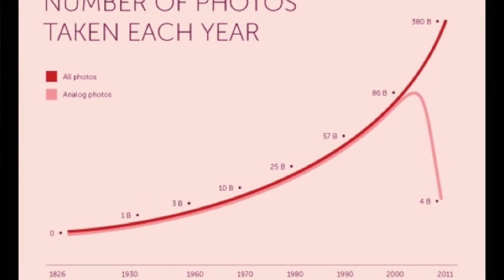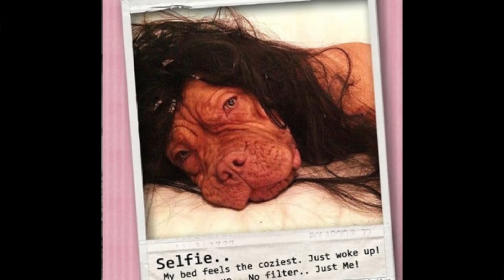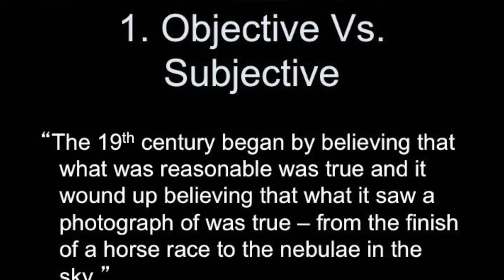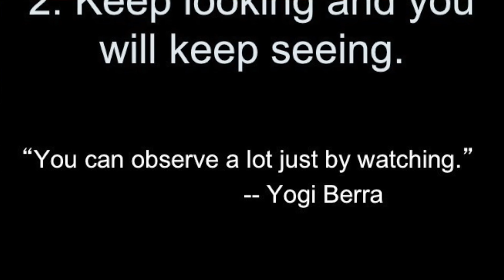Photography in the Digital Era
Roy Flukinger on Photography in the Digital Era